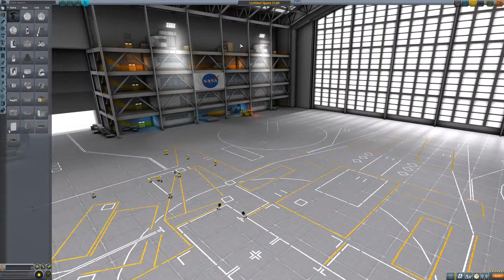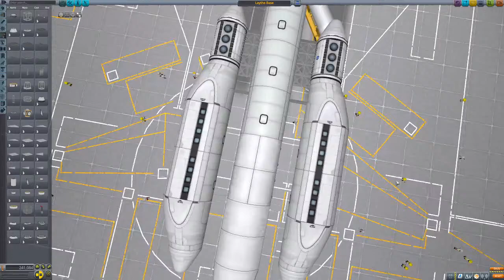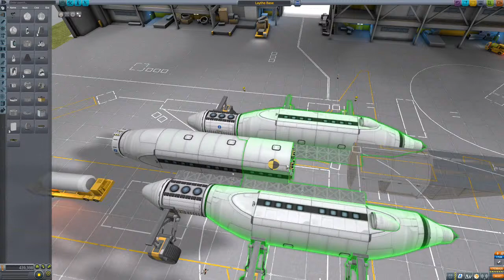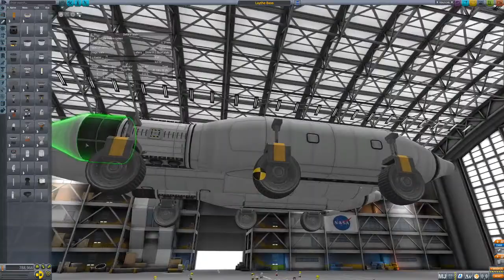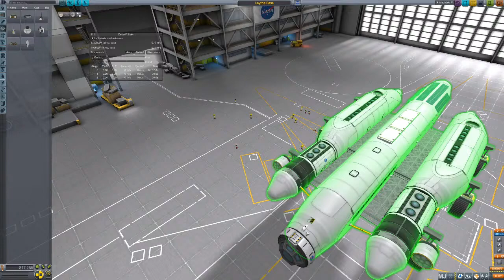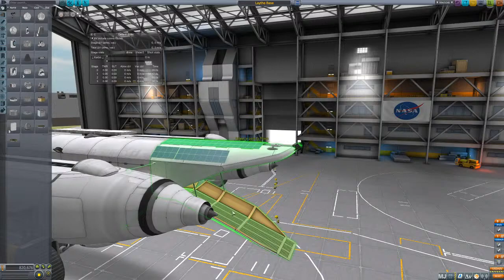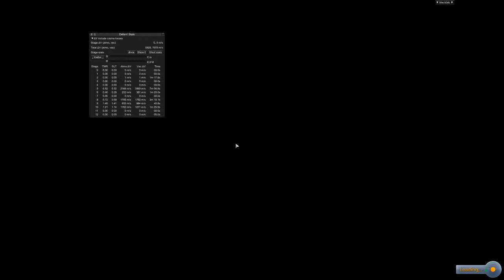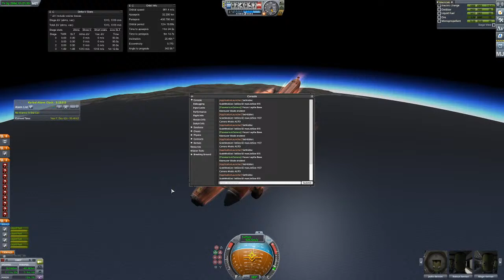Building A Roving Amphibious Laythe Base - KSP Live Stream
In which TAPE builds a roving amphibious Laythe base... if you couldn't tell from the title... seriously just read the title... my god man...